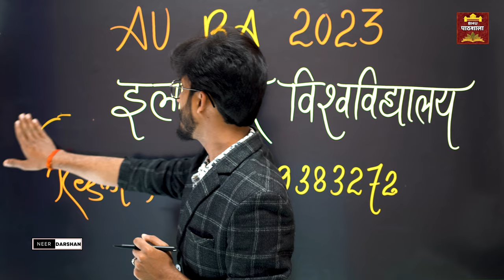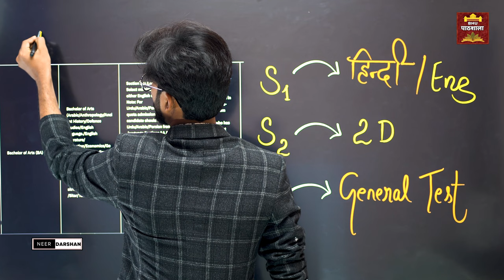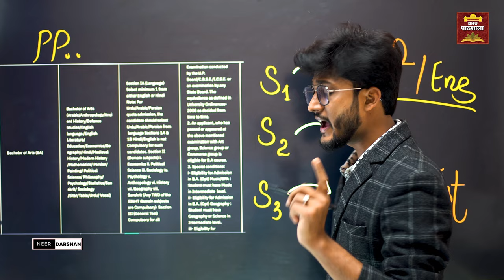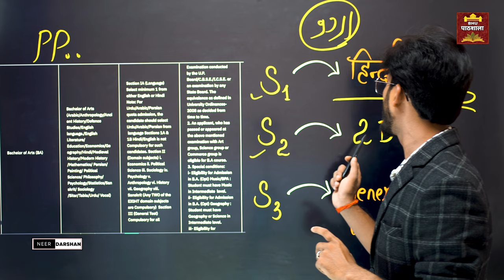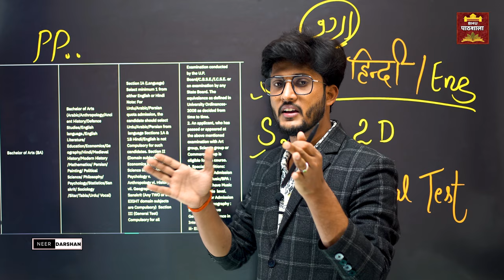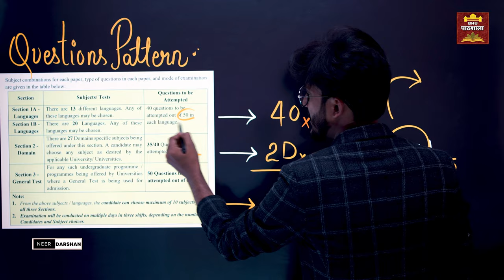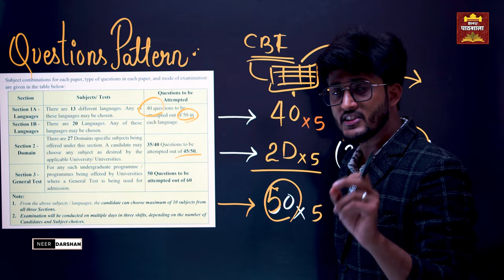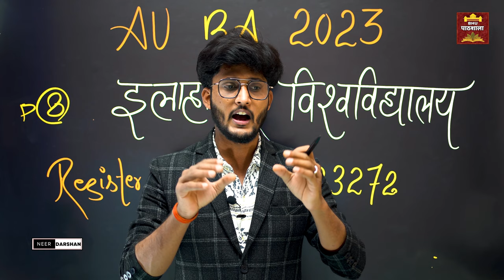CUET AU BA 2023 🔥 इलाहाबाद विश्वविद्यालय BA Course में क्या हुआ बदलाव ? सम्पूर्ण जानकारी BY neersir